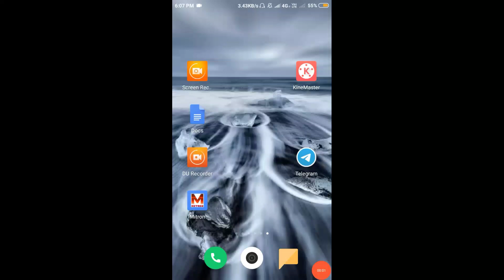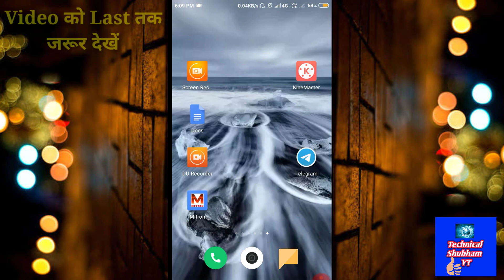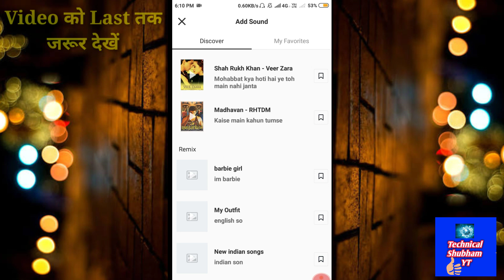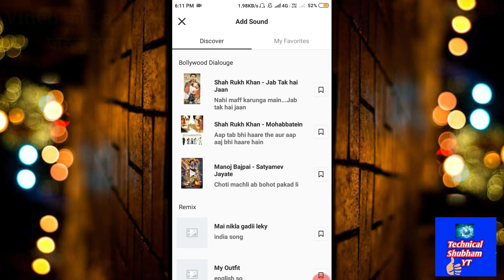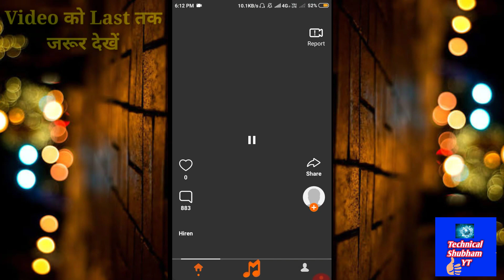Mitron app me favourite song kaise use kare | Mitron app me video kaise banaye-Mitron app new update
Mitron app me favourite song kaise use kare | Mitron app me video kaise banaye | Mitron app new update 2020

Hello Friends ,
Mera name hai Shubham or aap dekh rhe hain mera Channel YouTube channel "Technical Shubham YT"

🖌️🖌️ Video Cover 🤗✔️✔️
1. Mitron app me video kaise banaye
2. Mitron app
3. Mitron app videos
4. Mitron app kis desh ka hai
5. Mitron app me profile kaise lagaye
6. Mitron app login kaise kare
7. Mitron app par Followers kaise badhaye
8. Mitron app use
9. Mitron app pe videos kaise banaye
10. Mitron app details

✌️✌️🙏🙏 SUPPORT PLEASE 🙏🙏✌️✌️